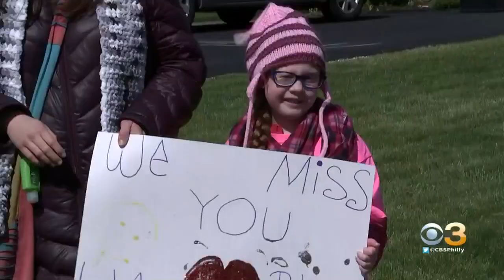Blair Mill Elementary Teachers, Staff Parade Through Students' Neighborhoods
About 20 to 30 cars participated.